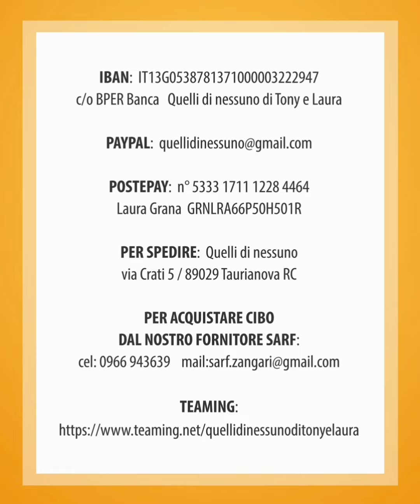NERINA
NERINA è comparsa all'improvviso in un paese. Legata ad un palo e bastonata perché abbaiava, ha partorito in strada i suoi cuccioli

Ha un carattere dolce ed affettuoso, 4/5 anni di età e pesa intorno ai 18/20 kg.

Per info e adozioni:
Laura, cel 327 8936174 (se non risponde ritenta con pazienza o lascia un messaggio wa)
Per scaricare il questionario: